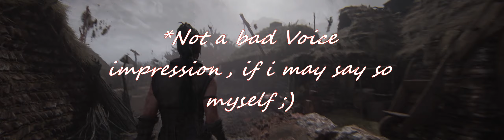Senua's Saga Hellblade II Part 2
Reactivated my Gamepass to see what this game had in store for me,not dissapointed :)